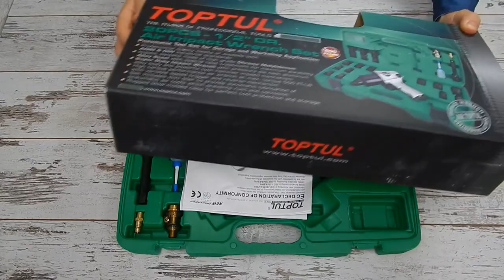🔧 Toptul GDAI2001E Набор пневмоинструмента Топтул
Набор пневматического инструмента Toptul GDAI2001E -профессиональный набор который состоит из 20 предметов. Весь инструмент в наборе отличного качества и может применяться при каждодневных высоких нагрузках на сто, автосервисах, предприятиях.

Характеристики:

Максимальный крутящий момент ― 678 Н·м.
Скорость вращения ― 8000 об/мин.
Рабочее давление ― 6.2 бар
Расход воздуха ― 113.3 л/мин.
Размер входного отверстия ― 1/4 дюйма
Диаметр входа воздушного шланга ― 3/8 дюйма

Комплектация:

Гайковерт KAAA1650B
Головка торцевая ударная 1/2 дюйма (10-14, 16-17, 19, 21-22, 24, 27 мм.)
Головка торцевая ударная длинная 1/2 дюйма (17, 19, 21 мм.)
Удлинитель ударный 1/2 дюйма 125 мм.
Масленка 15 см³
Масленка-насадка 1/4 дюйма
Воздушный ниппель 1/4 дюйма (европейский тип)